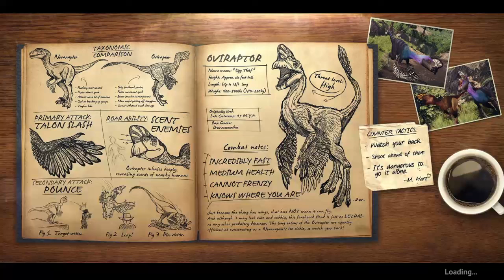Primal Carnage: Extinction Team Deathmatch